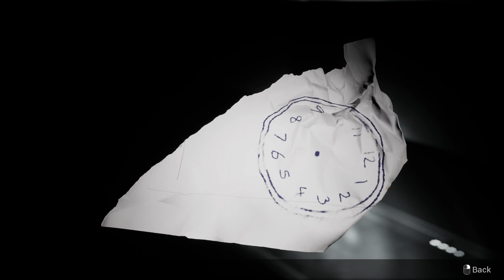Ghost Ship Exploration Good or Bad Idea???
Going on old Lost Ships seems like a pretty bad Idea to me.
But hey let's do it anyway got me big boy pants on and I ain't afraid of no Ghost Ship at least I think I'm not lol.

Feel free to recommend me super scary games for the channel.